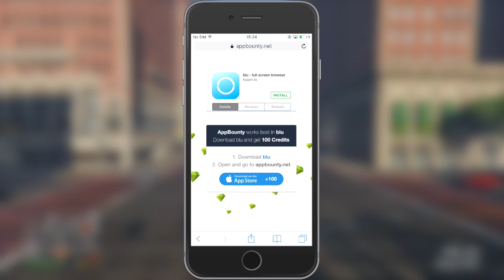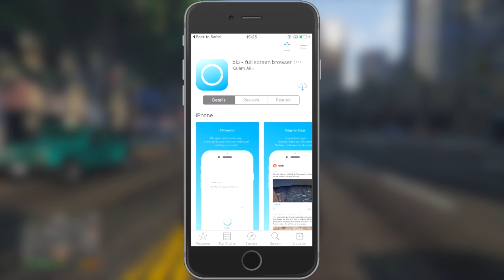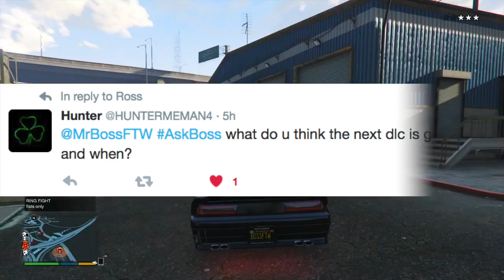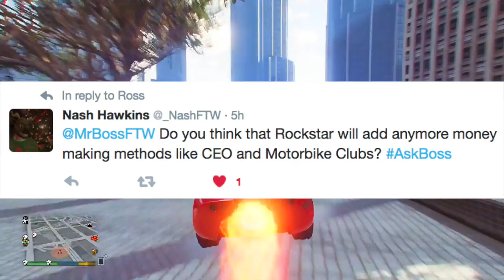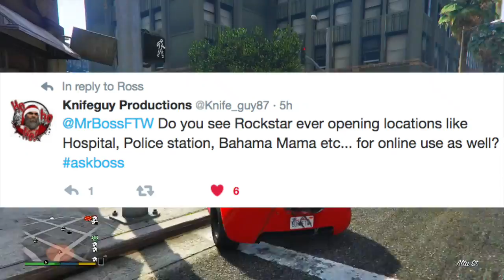NEW GTA 5 DLC BIGGEST OF ALL TIME, GTA ONLINE UPDATES ENDING SOON, LEAKED CONTENT & MORE! (QNA)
►Use code "MrBoss" to get free 50 credits

playlist?list=PL4P1Iz2th7dUuZBXXYz8Wj5G4gQrM4bf1

Ross.